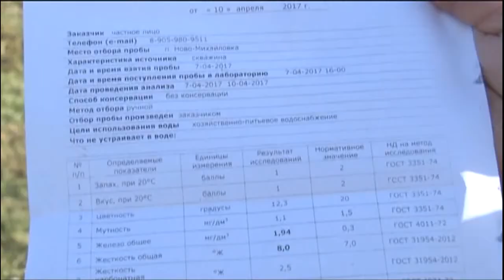«Коммунальный патруль»: Жидкие истории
В один из домов краевой столицы без лишний надобности лучше вообще не входить, причем, не только гостям, но и самим  жильцам. Проблема в сточных водах. Из-за невыносимого смрада в квартирах буквально нечем дышать. Люди никак не могут заставить свою управляющую компанию привести в порядок канализационную систему. Кирилл Политов об этом и не только — в традиционной рубрике «Коммунальный патруль».